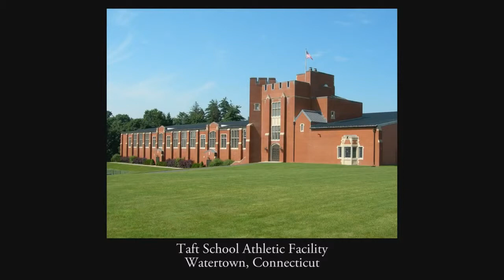Thomas H. Beeby Named 2013 Driehaus Prize Laureate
Thomas H. Beeby, an innovative architect celebrated for an array of cultural, academic, religious, residential, and commercial buildings, has been named the recipient of the 2013 Richard H. Driehaus Prize at the University of Notre Dame. Beeby, the 11th Driehaus Prize laureate, will receive $200,000 and a bronze miniature of the Choregic Monument of Lysikrates during a March 23 ceremony in Chicago.